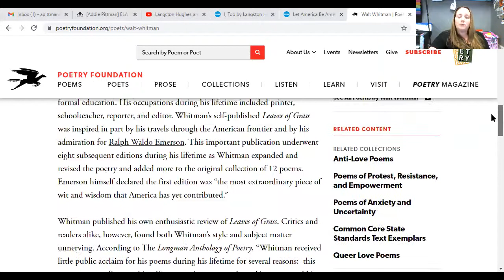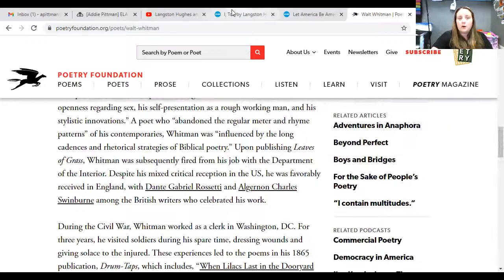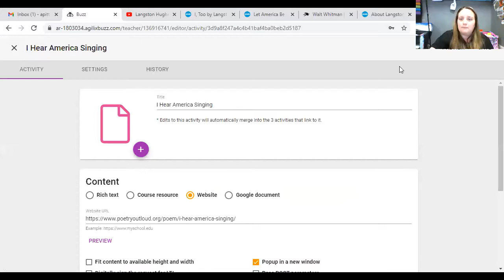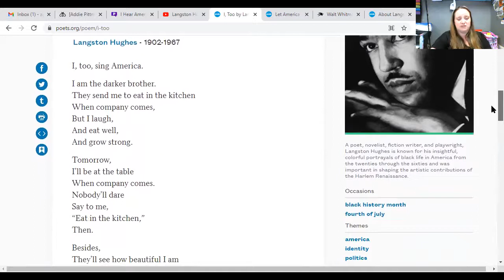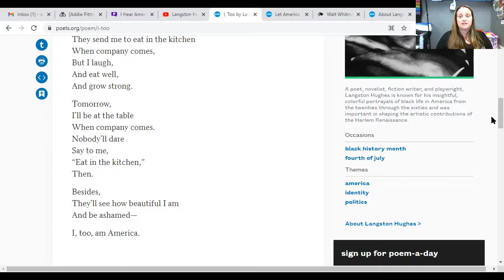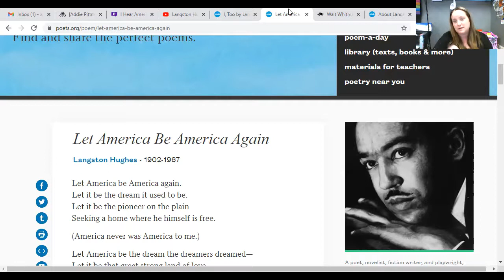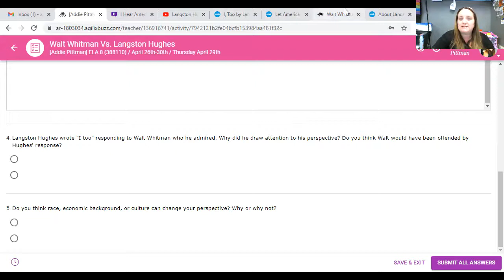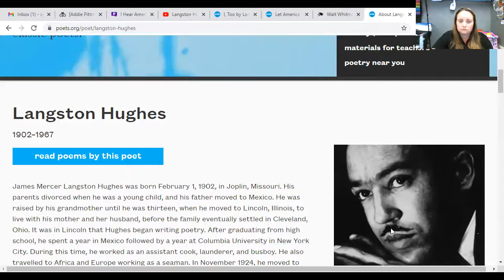Walt vs. Langston